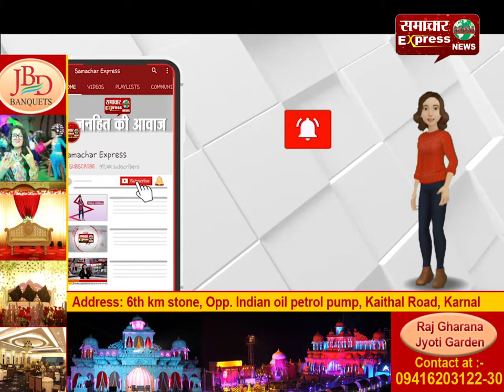त्योहारों के चलते सुरक्षा एजंसियां हुई चौकस